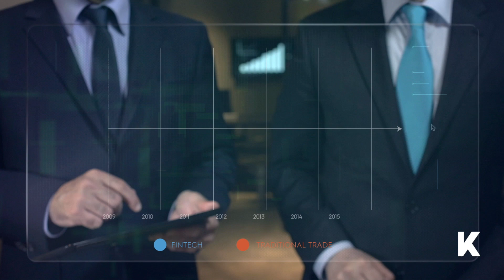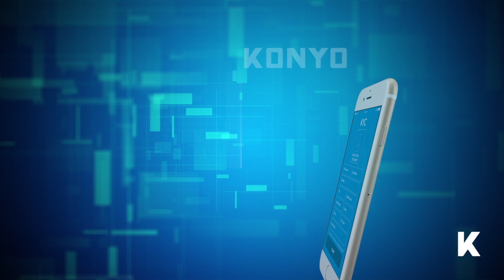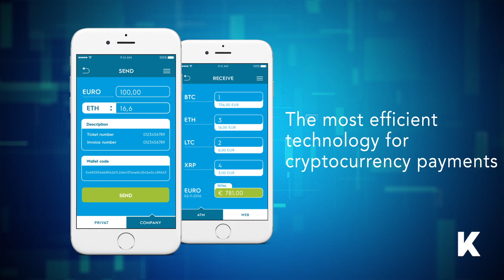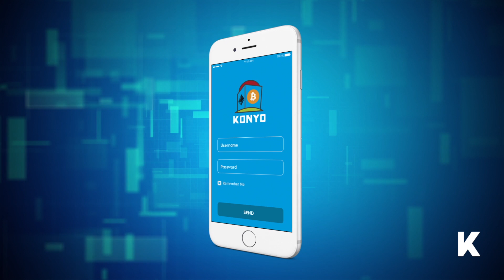Konyo App Video by iVision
Il video che abbiamo realizzato per Konyo, l'app multifunzione di Futurecoin, una giovane start up che ha ideato un'applicazione per gestire le proprie finanze in tutta sicurezza.